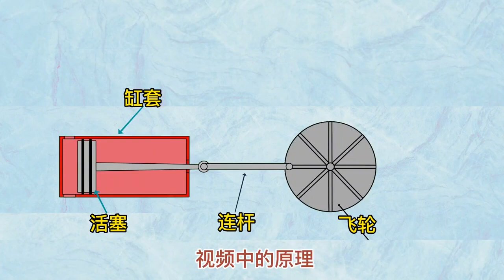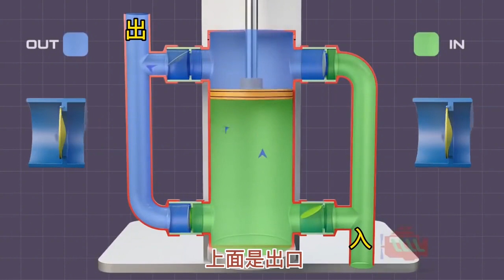神奇的往復水泵工作原理